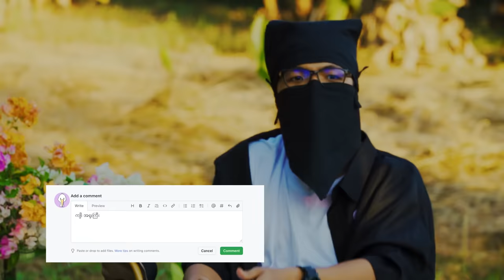စာလာတယ်ဗျို့ Ep 25.1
စာလာတယ်ဗျို့ 📢🕊️

သို့ - စာပို့မယ် ရဲ့ Episode (25.1)လေးတကယ်လာပြီ တကယ်လာပြီ 😁❤️
ထုံးစံအတိုင်း ဂယက်အပြည့်နဲ့ငှက်တအုပ်
တက်ကနီကယ်အယ်ရာ ၂ရက်လောက်တက်သွားလို့ မိယားနဲရော🙏🥲

မလာတာကြာလို့မျှော်နေကြတဲ့ ငှက်ပရိတ်
သတ်တွေအတွက် အချစ်ငှက် ခို နဲ့ ကျီးက ရသမျိုးစုံပေးတဲ့စာတွေအများကြီးဖတ်ပြထားတာမို့ ငှက်တအုပ်ရဲ့ အပိုင်းသစ်လေးကို အဆုံးထိ ကြည့်ရှူ့ခံစားပေးကြပါဦး။❤️

အားလုံးနဲ့အတူတူရှိနေသလို အမြဲဆက်လက်ရှိသွားမယ့် 🕊️
" သို့-စာပို့မယ်”